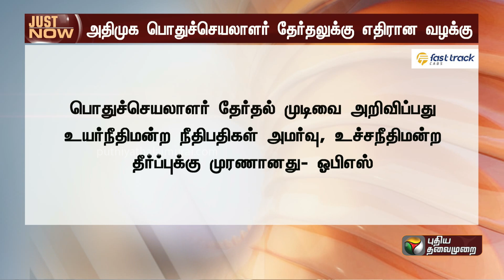அதிமுக பொதுச்செயலாளர் தேர்தலுக்கு எதிரான வழக்கு: ஒபிஎஸ் எழுத்துப்பூர்வ வாதங்கள் தாக்கல் | PTT